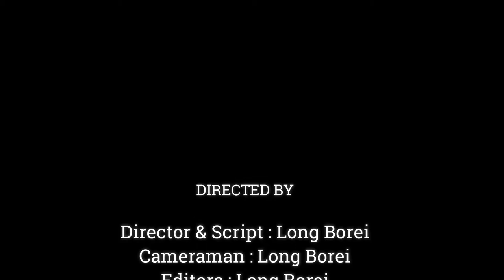AWESOME.!! BABY NEWBORN ANYA NOW IS VERY STRONG & INTELLIGENT MOST,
Dear all Value Visitor, This Videos We Want To Show You About ,AWESOME.!! BABY ANYA NOW IS VERY STRONG & INTELLIGENT MOST,